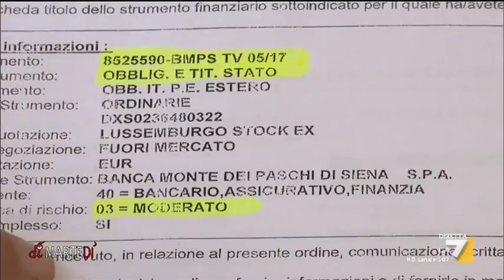Mps, oltre al danno la beffa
La banca non solo ha venduto obbligazioni subordinate a risparmiatori che non volevano rischiare, ma, essendo emesse all’estero, chi le ha comprate non ha avuto indennizzo. Il servizio di Egilde Verì